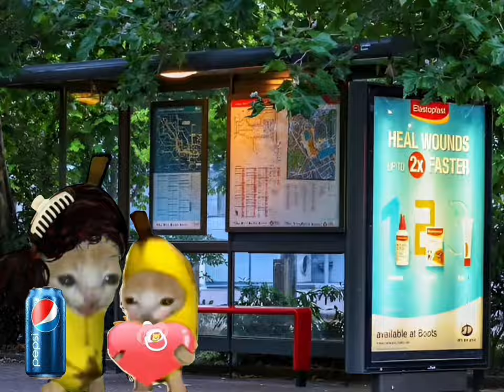Banana cat crying not happy compilation 6